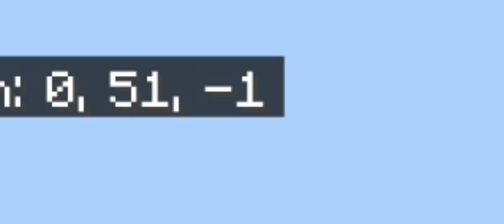MERE KADMO ME SARI DUNIYA HAI | Minecraft One block | by V,V GAMING POINT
MERE KADMO ME SARI DUNIYA HAI | Minecraft One block

JAI SHREE SHYAM DOSTO AAJ HAM KHELNHE MINECRAFT ONE BLOCK AOR DEKHENGE KI HUM YAHA PAR KITA ADVENTURE KAR PATE HAI

vv gamingpoint